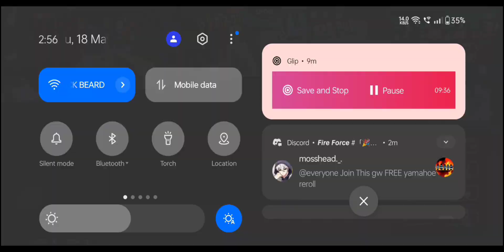NEW EX HYBRID YAMATO REROL GIVEAWAY×11K+BLACKBEARD & LUFFY S- LEAGUE GAMEPLAY//ONE PIECE BOUNTY RUSH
HEY GUYS WELCOME TO MY CHANNEL😃,  I DO REGULARLY GIVEAWAYS AND FREE ACCOUNTS VIDEO ,I'M GIVING FREE ACCOUNTS AND GIVEAWAY TO GET OPBR PLAYERS ATTENTION TO MY CHANNEL, AND TO GRAB SOME AUDIENCE.

I WANT YOU TO KEEP SUPPORTING ME LIKE THIS FOREVER 🤞...

I HOPE YOU GUYS LOVE MY CONTENT .